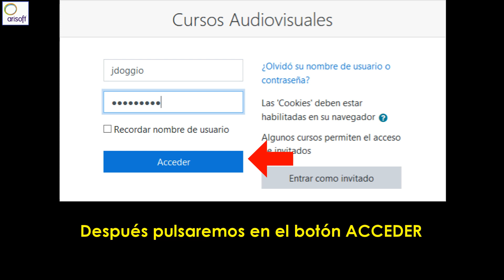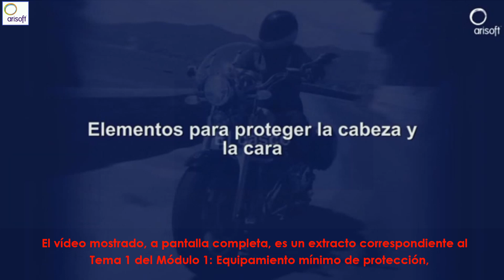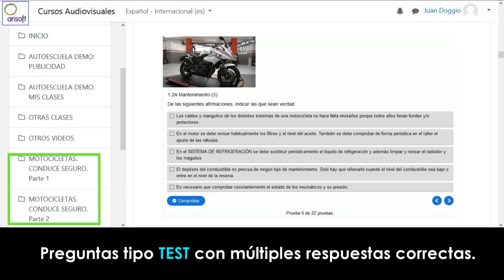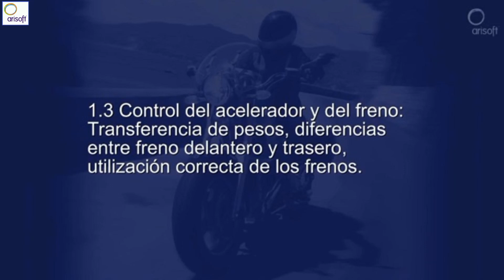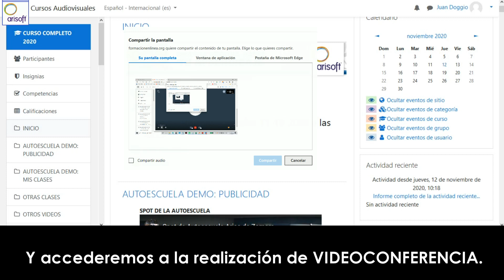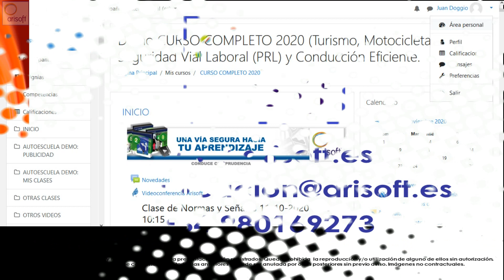Arisoft - Contenido para el Permiso A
Plataforma, contenido en vídeo y actividades para impartir los cursos del Permiso A.